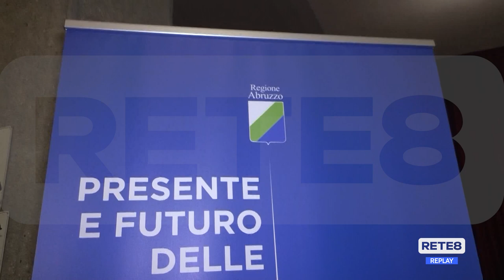Teramo - Un convegno sul rilancio delle aree interne